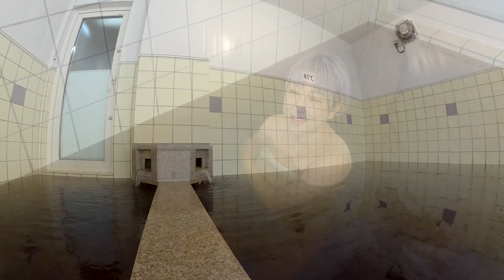千歳の「くるみの湯」の撮影をしました。I took a video of the Kurumi-no-Yu in Chitose.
千歳にある「くるみの湯」の撮影をしました。
温泉についての詳しい内容は「ほわっと湯めぐり北海道」をご覧ください。

I helped with the filming of a hot spring introduction website called "Howatto Hot Spring Tour Hokkaido”.
For the full story, please see "Howatto Hot Spring Tour Hokkaido".

内風呂オンリーでも大人気の「天然温泉くるみの湯」